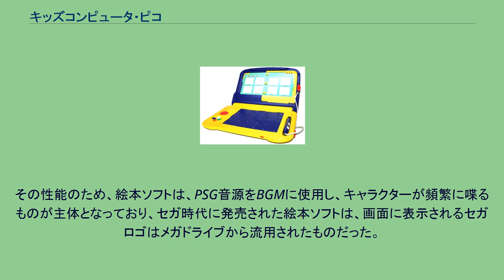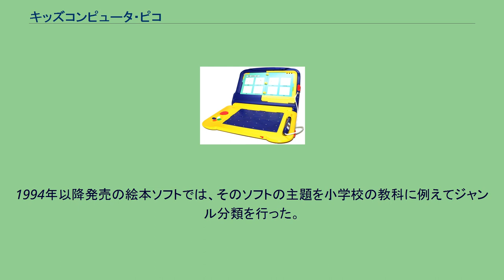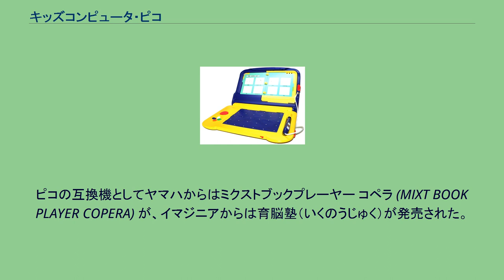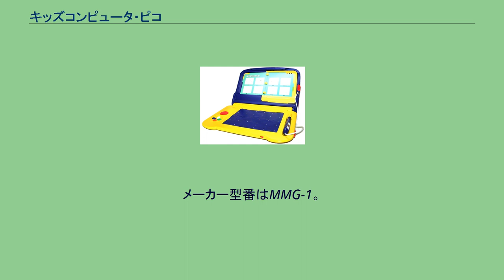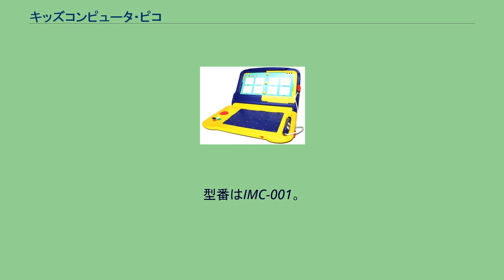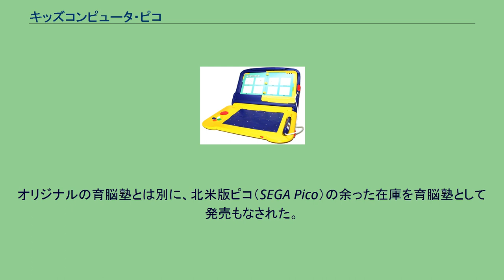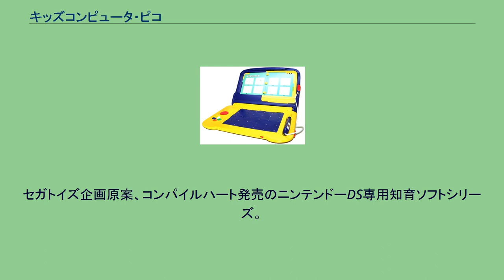キッズコンピュータ・ピコ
キッズコンピュータ・ピコは、セガ・エンタープライゼス（現・セガ）が開発し、同社→セガトイズが製造した幼児向けの電子知育玩具である。
セガ・エンタープライゼス（後のセガ）が1993年に発売した幼児向けの電子知育玩具で、セガ時代はTOY事業部が担当していた。
発売当初のメーカー希望小売価格は税抜16,000円。
1998年以降は当時のセガ子会社で玩具部門を担当するセガトイズに販売を移管した。
2001年6月1日には同性能の改良機を発売するとともに機器名称をキッズコミュニケーション・ピコに変更した。
略称はピコ(PICO)。
タッチペンによる操作、絵本状のページが付いたソフトウェア、テレビ画面と絵本の連動遊び、テレビ画面を利用したお絵かき遊びを特徴とする。
キャッチフレーズは「楽しく遊んで、知力すくすく」「遊びが学びの最初の一歩」など。
同社から発売されたメガドライブのアーキテクチャを転用した電子玩具。
メガドライブからFM音源と、それを制御するサブCPUのZ80を省き、代わりにADPCM音源を搭載、入力機器をコントローラからタッチペンにするなどの変更を施し、幼児向け知育コンピュータとした。
本体のみでは動作せず、テレビと接続した上で絵本ソフトと呼ばれるロムカセットを本体に差し込んで使用する。
これらの性質からゲーム機としても分類される。
その性能のため、絵本ソフトは、PSG音源をBGMに使用し、キャラクターが頻繁に喋るものが主体となっており、セガ時代に発売された絵本ソフトは、画面に表示されるセガロゴはメガドライブから流用されたものだった。
操作は主に本体に取り付けられたタッチペンを使用し、ほかにタブレット、決定を行う赤い大きなボタン、選択・方向決定を行う4つの小さなボタンを補助的に使用するのみで、一般のコンピューターゲームのような複雑な操作は要求されない。
小さなボタンの色は当初は白・緑・橙・青。
このうち白いボタンはキッズコミュニケーション・ピコの最初期モデルでは黄色に変更されたが、後に白色に戻された。
この時期に発売された絵本ソフトはテレビ画面に表示されるボタンも黄色で示されているものがある。
絵本ソフトに付いたページを開きタッチペンでページ内の絵や文章、アイコンに触れると、それと連動してテレビ画面の画像が変化する、キャラクターが喋る、ミニゲームが始まるなどさまざまなイベントが発生する。
多くのソフトには最後のページに、タブレットとタッチペンを併用するテレビでのお絵かきのページが用意されている。
テレビと絵本の連動遊び、学習要素を盛り込んだミニゲーム、お絵かき遊びにより幼児の想像力、判断力など知能の発達、文字や数、物の名前など知識の習得を促し、学習の手助けを行う。
1993年6月26日に日本国内向けとして発売。
1990年代前半には子供向けのワープロや電子手帳などの電子玩具が多数発売されたが、テレビでのお絵かき遊びを目的としたコンピュータ玩具もその1つに数えられる。
セガはピコの発売以前にも知育コンピューター部署は「セガAIコンピュータ」を販売しており、それなりのノウハウを積んでいた。
他社ではソニーによるマイファーストソニーシリーズのグラフィックコンピュータ、コナミのピクノなどが存在した。
ピコはこれら類似機器の中では後発となったが、前機種「セガAIコンピュータ」の後継機として遊びだけでなく勉強目的の利用を強調し、対象年齢を就学前の幼児から小学生低学年程度までと絞ることで一般のゲーム機とは異なる新たな層を開拓した。
ソフトは内蔵せず取り替え式とし、テレビアニメや特撮テレビ番組に登場する子供にも親しみやすい人気キャラクターを採用し簡単なゲームを挿入するなど、遊びと教育を融合させた「エデュテインメント」の概念を盛り込み勉強を意識させない作りとした。
発売8周年となった2001年6月1日には、基本性能はそのままに省スペース化やデザインの変更などの改良を行った新型機を発売すると共に、機器名称をキッズコミュニケーション・ピコに改めた。
さらに機器マークも長年使用された切手のような縁取りがされた長方形のデザインから地球儀を模した丸いデザインに変更した。
このリニューアルと同時に、ピコを利用したインターネット接続サービス「ピコタウン」を開始し専用接続ソフトを発売したが、セガトイズはピコの機器性能では通信技術の進歩に対応できないとし、2002年12月26日でサービスを終...